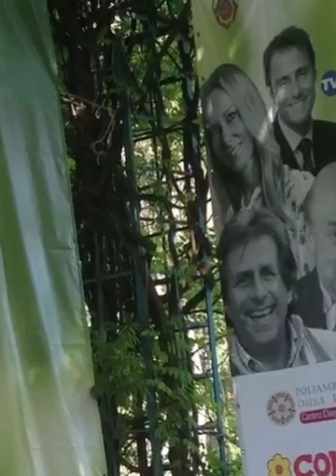Francesca Cenci terza puntata 18.20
La psicologa Francesca Cenci al Talk show di Andrea Villani